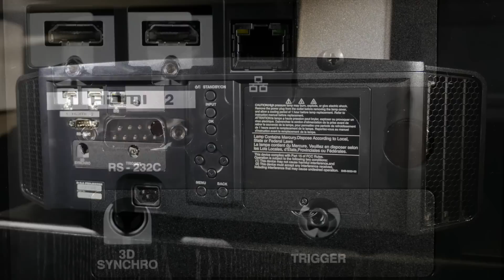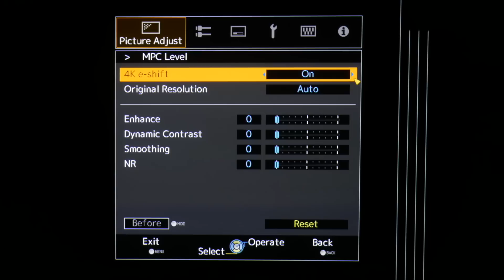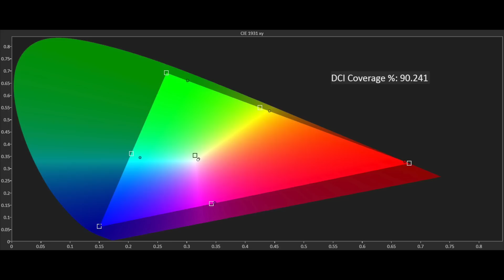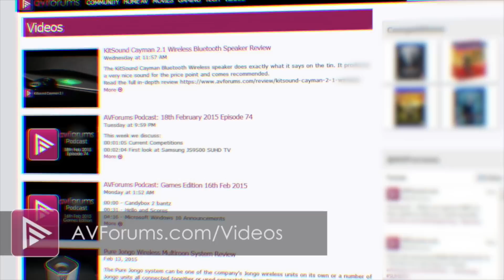JVC DLA-X7000B D-ILA HDR Projector Review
It's been two years since we last had a high-end JVC to review and with the promise of improved brightness, HDR support and wider colour gamuts, does the lack of native 4K matter?